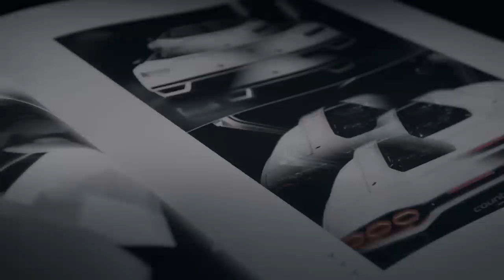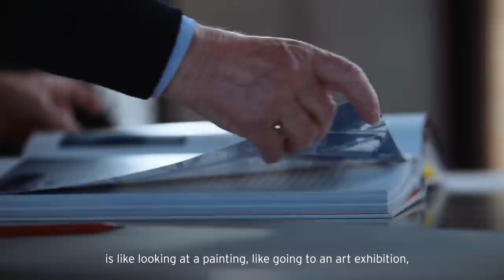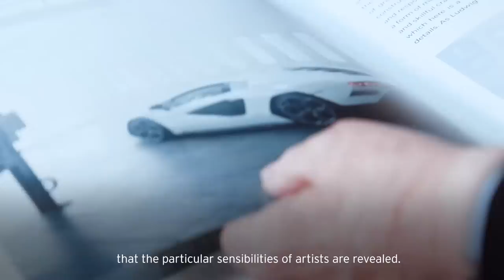Botta - The architecture of Countach LPI 800-4, a moving icon. With Mario Botta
Sculptures don’t usually move, so when they do it’s because they’re one-of-a-kind. Visionary architect Mario Botta spoke to our collectors, on the art book published by Treccani and the sensations evoked by Countach LPI 800-4.​
Half a century of a phenomenal history that can be seen in every meticulous detail of this sculpture on wheels, revealing its genetics and adapting superbly for our time and beyond.​
Let’s witness this voyage together.

Countach LPI 800-4: fuel consumption combined: 19,5 l/100km (WLTP); CO2-emissions combined: 440 g/km (WLTP)